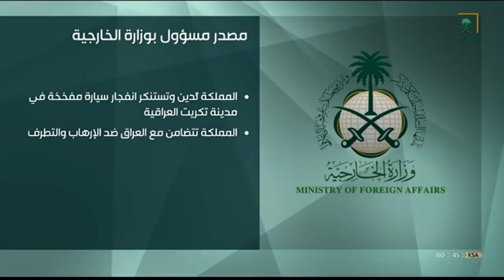نشرة الأخبار الأخيرة ليوم الأحد 1440/03/10هـ